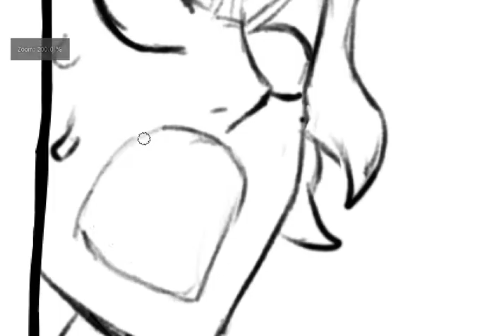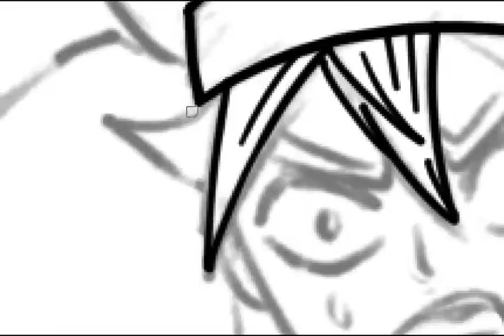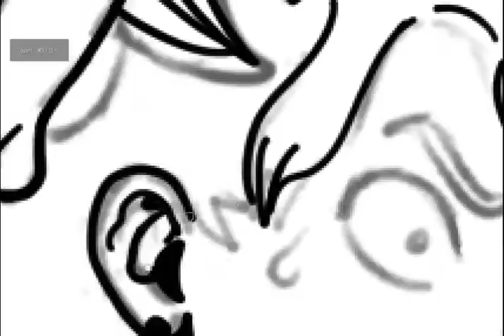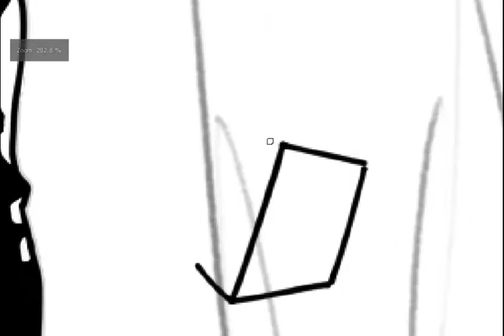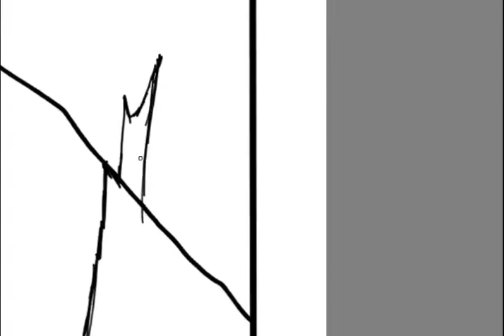Draw a Manga page | Black Clover Chapter 256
I apologize for the shitty low quality Intro, and I intend to use it for the forseeable future.

Software/Equipment:
*Krita
*XP-PEN Star G640S